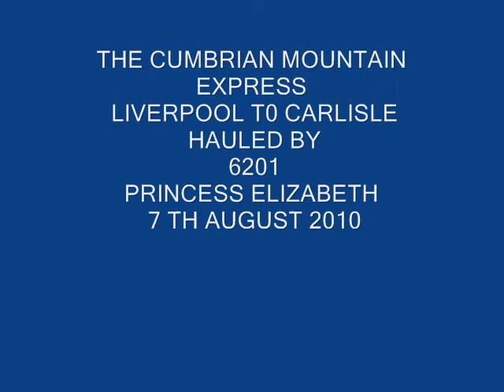6201 PRINCESS ELIZABETH 0N THE CUMBRIAN MOUNTAIN EXPRESS 070810.wmv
6201   PRINCESS  ELIZABETH  ON THE CUMBRIAN MOUNTAIN EXPRESS  TRAIN  LIVERPOOL TO  CARLISLE   STOPPED AT    FOR WATER   AND FILMED FROM THE ROAD BRIDGE   ON THE 7 TH AUGUST 2010